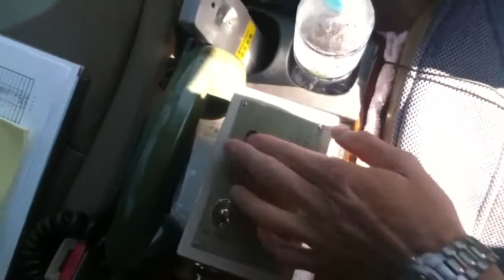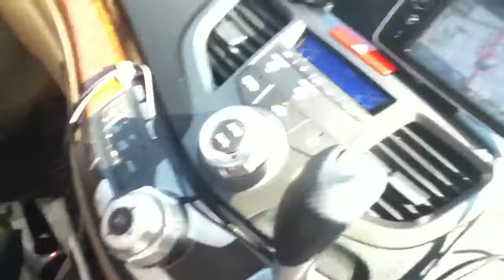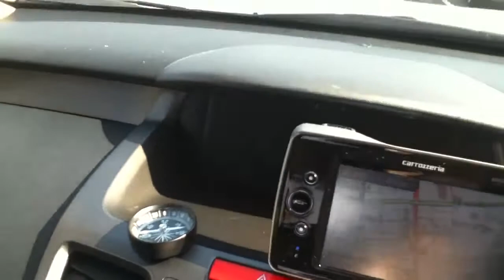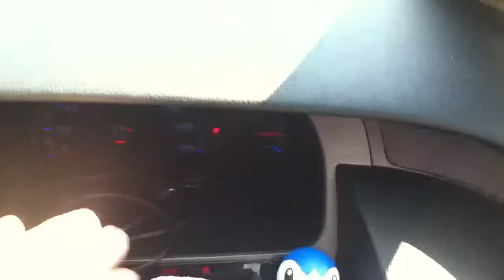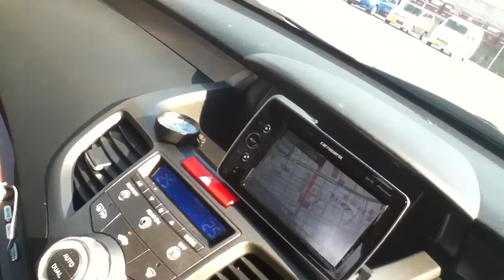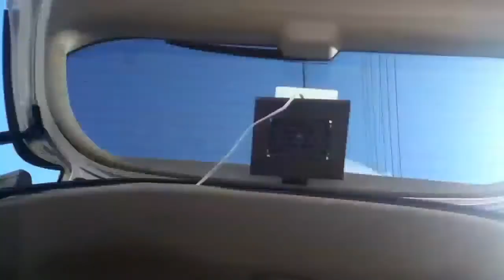鉄道唱歌オルゴール その他紹介 sho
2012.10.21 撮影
名古屋市笠寺ワシントンホテルにて撮影しました。
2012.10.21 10:34 名古屋市南区弥次ヱ町5 笠寺ワシントンホテル